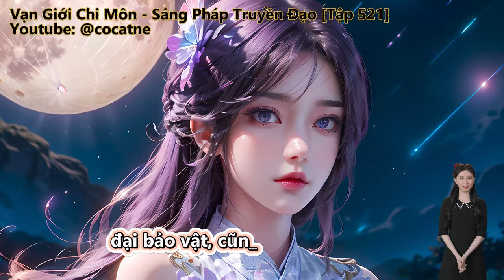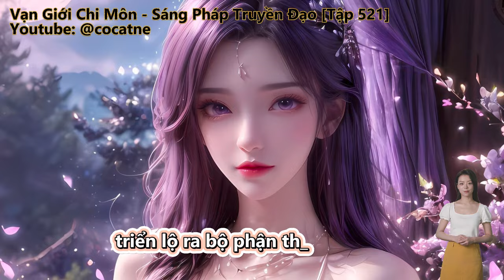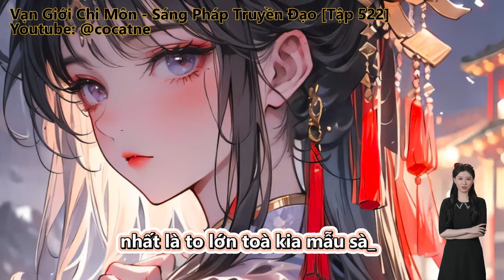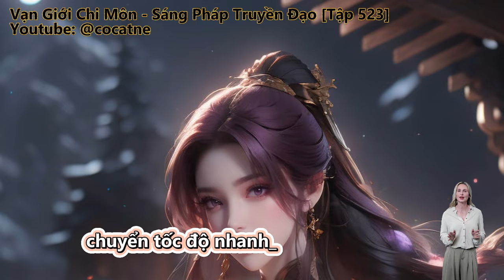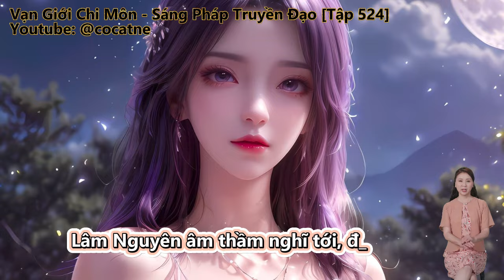Vạn Giới Chi Môn - Sáng Pháp Truyền Đạo | Tập 521 - 524 | Review Truyện | Tu Tiên | Huyền Huyễn